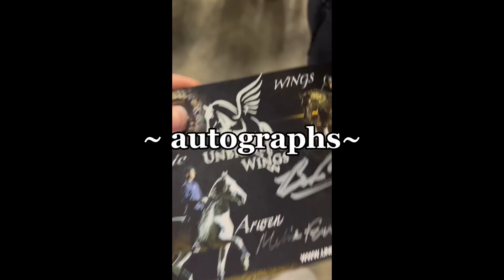Equine Affair! 2023! With Grace, Britta, Alli, Ava, and ￼ Chloe ￼!🤩🤩🤩